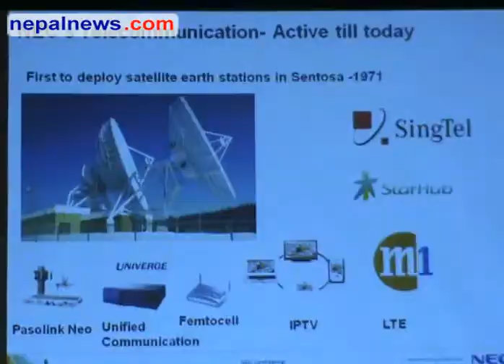'Nepal is transforming into digital'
Speaking at a seminar 'Singapore ICT Day@Nepal: Singapore's Sustainable e-Transformation Experience' organised by International Enterprise (IE), Singapore, and NEC Asia Pacific in collaboration with Federation of Nepalese Chambers of Commerce and Industry (FNCCI) in Kathmandu Wednesday, Vice-Chairman of National Planning Commission (NPC) Dr. Jagdish Chandra Pokhrel said that Nepal is making a leap towards digital era from the paper era due to the development of IT technology. Nepalnews.com, is a leading Internet destination dedicated to bring you news, events, polls, discussions, forums about and from Nepal. Our primary objective is to bring "news as it happens"; quality news which is impartial, timely and independent. Our equally important other objective is to make this a web community for all people around the globe who have any interest, or need any information about Nepal.